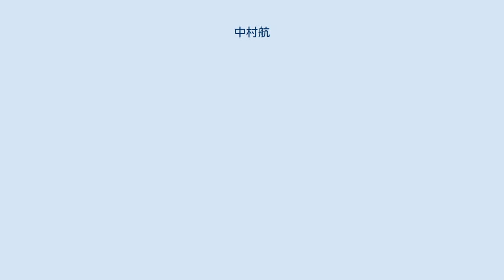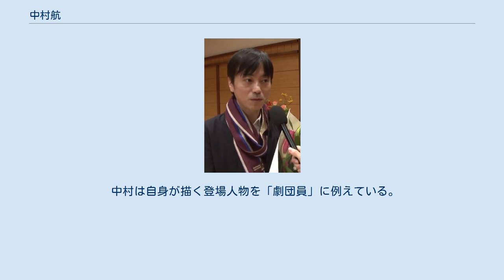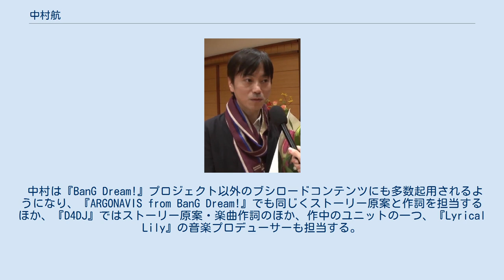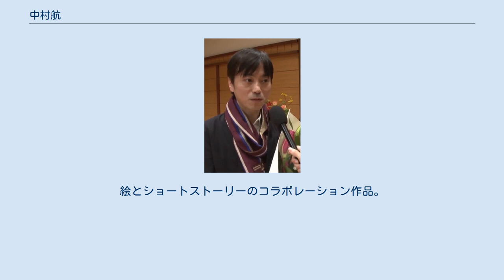中村航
中村 航（なかむら こう、1969年11月23日 - ）は、日本の小説家。
岐阜県大垣市出身。
 大垣市立北中学校、岐阜県立大垣北高等学校、芝浦工業大学工学部工業経営学科卒業。
10代の頃はバンド活動をしており、歌詞や曲の創作活動が好きだった。
27歳の時にバンドを辞めたため時間を持て余し、友人に勧められて小説を書きはじめる。
執筆活動に専念するため、1999年、29歳の時に退社。
執筆することを中心に考え、合間に塾で勉強を教えたり、引っ越しをするなど、とにかく生活を変えていた。
2002年、31歳の時に『リレキショ』で第39回文藝賞を受賞しデビュー。
2006年に第6回スーパーダッシュ小説新人賞選考委員、2007年に第2回日本ケータイ小説大賞選考委員を務めた。
 子供の頃に読んだ児童小説に影響を受け、ほかに影響を受けた作家に椎名誠、村上春樹、吉本ばなな、江國香織、角田光代を挙げている。
著書（2013年8月現在）の表紙イラストは本人が盟友と呼ぶイラストレーターの宮尾和孝によるものが大半であり、作品によっては章の扉や作中にもイラストを手がけている。
一部作品、別名義、共著、シリーズ、アンソロジーでは装画イラストから外れることがあるが、「奇跡」や「デビクロくんの恋と魔法」などのように文庫版の表紙や作中イラストのみで採用されることもある。
 中村は自身が描く登場人物を「劇団員」に例えている。
作品によって名前や性別は違っても、核には共通したものを持っており、例として『リレキショ』に登場する「山崎さん」と『絶対、最強の恋のうた』に登場する「木戸さん」は名前や性別は違うが核にあるものは同じである。
 2015年より、ブシロードが企画するメディアミックスプロジェクト『BanG Dream!』プロジェクトの原作・ストーリー原案を務め、世界観やキャラクター設定、原作小説の執筆、メディアミックス作品の原作・ストーリー原案、作中楽曲の作詞などを担当している。
起用理由は中村の著書である『ぐるぐるまわるすべり台』を読んだブシロードの編集者が中村を推薦した。
ストーリーにおいて主人公たちが高校に入学してから音楽をはじめ、数か月をかけてバンドを結成し、質屋でギターを購入してメンバーと蔵でバンド練習をしていた点などは中村の実体験をもとにしている。
また、プロジェクトにて作詞も担当することに対して中村は、「もともとは、作詞・作曲経験しかない人間が小説を書きはじめた。だから、『BanG Dream!』プロジェクトでは、小説家が詞を書いているのではなく、作詞家が小説を書いているというほうが近いと思うことがある」と語っている。
 中村は『BanG Dream!』プロジェクト以外のブシロードコンテンツにも多数起用されるようになり、『ARGONAVIS from BanG Dream!』でも同じくストーリー原案と作詞を担当するほか、『D4DJ』ではストーリー原案・楽曲作詞のほか、作中のユニットの一つ、『Lyrical Lily』の音楽プロデューサーも担当する。
 記載がない場合はすべてナカムラコウ名義。
中村航は自身のブログでこの名義のことを「中村航の生き別れの双子の弟」と記している。
 いずれもイラストは宮尾和孝。
絵とショートストーリーのコラボレーション作品。
 「」内が中村航の作品。